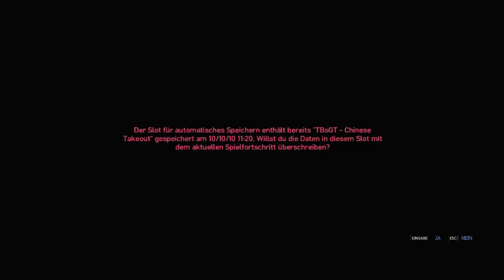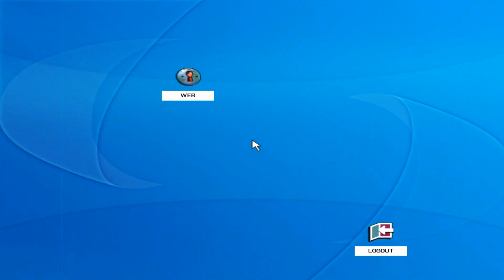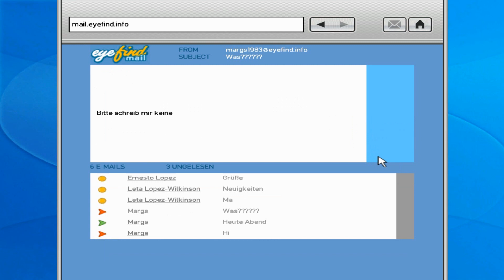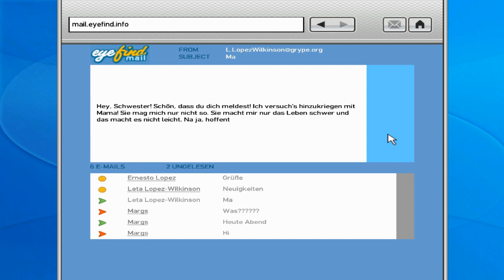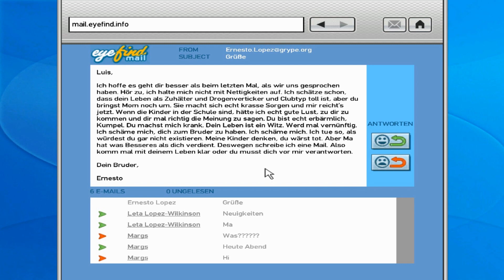4# Let´s play The Ballad of Gay Tony Deutsch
Teil 4 :D